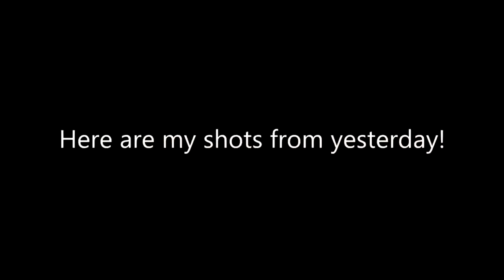NEW INSANE BOUNCE ON PLUTONIUM!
I hope you enjoyed NEW BOUNCE ON PLUTONIUM!! Help me get to 3K!!!